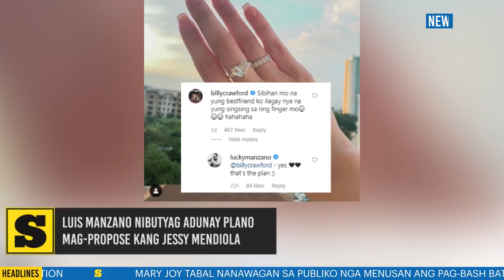Luis Manzano nibutyag adunay plano mag-propose kang Jessy Mendiola